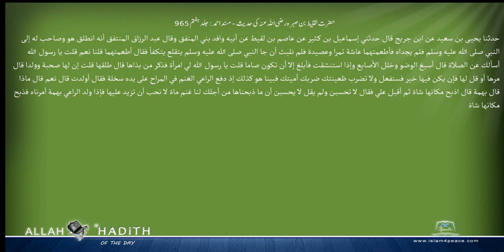حضرت لقیط بن صبرہ رضی اللہ عنہ کی حدیث مسند احمد Musnad Ahmad Islam4Peace com